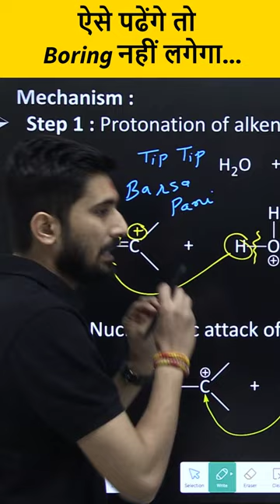ऐसे पढ़ेंगे तो Boring नहीं लगेंगा || Tip Tip Barsha Pani || Preparation of Alcohol || Ajay Sir